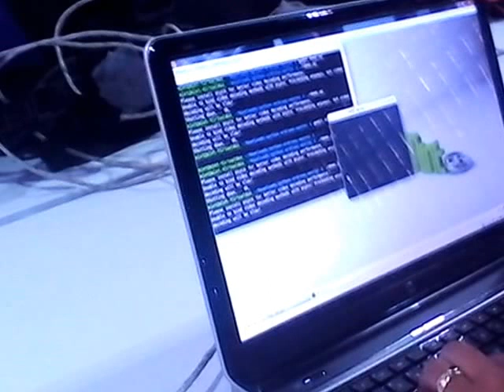Hello Word AR Drone 2.0 no Linux Mint com Python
Hello Word AR Drone 2.0 no Linux Mint com Python filmado pelo Marsolio Lima na Campus Party